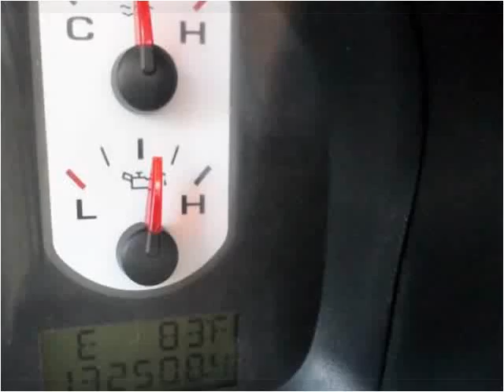2007 Ford F-150 Used Cars Indianapolis IN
This 2007 Ford F-150 is available from Van's Auto Sales.